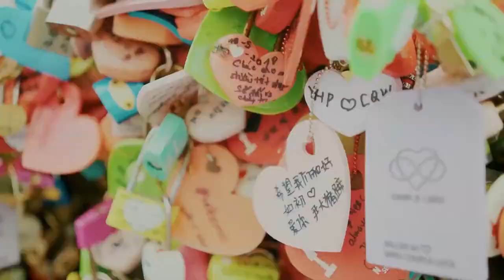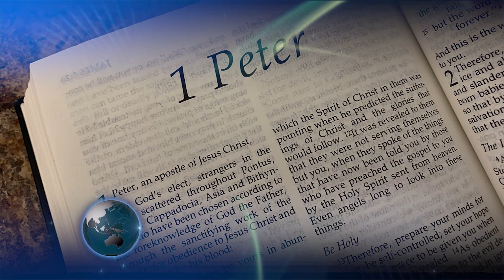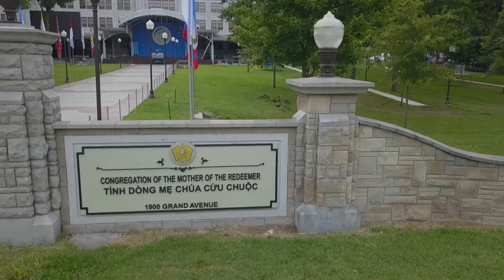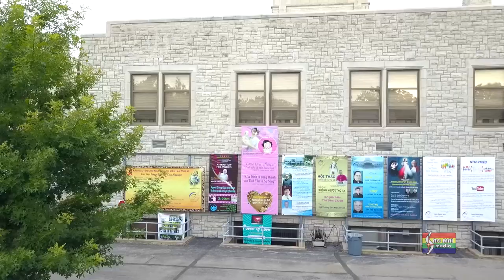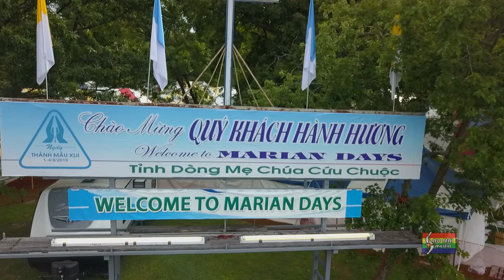Giáo phái Thống nhất theo lời khai kẻ bắn hạ TT Abe là gì? Sơ Việt Nam bị độc tài Ortega trục xuất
00:00:00 Đài Hiệu
00:00:20 Giới thiệu chương trình
00:00:59 Đức Thánh Cha Phanxicô coi việc Tổng thống Biden, một người Công giáo, ủng hộ quyền phá thai, là thái độ không nhất quán
00:04:43 Đức Cha người Costa Rica đón nhận Thừa sai Bác ái bị trục xuất khỏi Nicaragua, trong đó có một sơ Việt Nam
00:08:30 Giáo phái Thống nhất là gì?
00:13:19 Niềm vui lớn sau đại dịch: Ngày Thánh Mẫu sẽ được tái tổ chức tại Carthage, Missouri từ 4-7 tháng 8
00:18:28 Kết thúc
00:18:53 Closing Credits